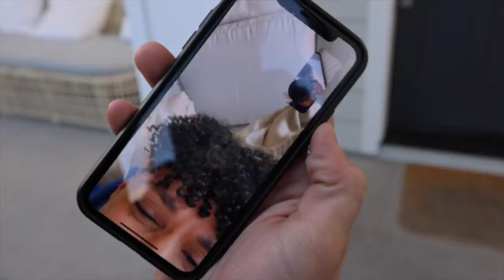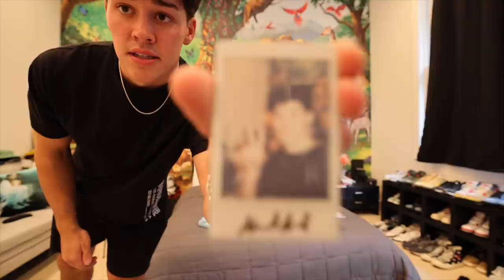ADDRESSING THE RUMORS... | BeckSeat Driver Ep. 3 Ft. Larray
Today's video is the 3nd episode of my series, BeckSeat Driver! I invited one of my best friends Larray to join me. Enjoy!!